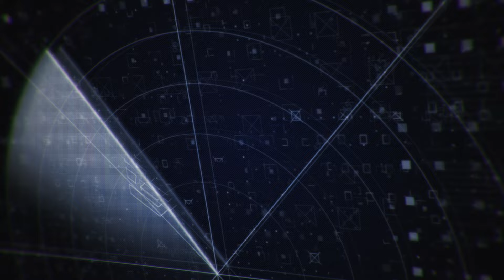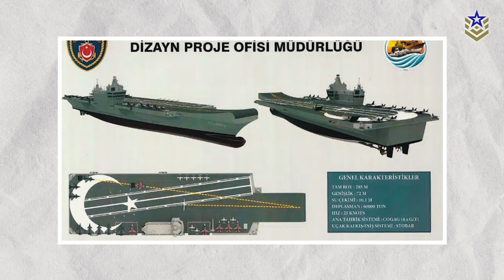Everything We Know About Turkiye’s Future Aircraft Carrier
The Turkish Navy's Istanbul Naval Shipyard has recently unveiled new details about their future indigenous aircraft carrier. Just a year ago, the nation, seeking to become a worldwide carrier powerhouse, took a significant step towards bolstering its carrier capabilities by commissioning the multipurpose amphibious assault ship known as TCG Anadolu. This vessel is reportedly the world's first ship of its kind where UAVs can land and take off. Building upon this achievement, Turkiye is now embarking on an even more ambitious amphibious endeavor: the development of its domestically manufactured aircraft carrier.

In this video, we’re exploring everything we know about Turkiye’s upcoming aircraft carrier.